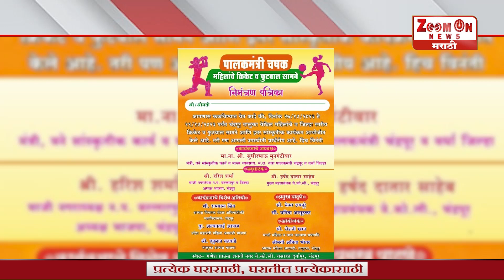CHANDRAPUR | महिलांचे क्रिकेट व फ़ुटबाँल सामन्यांचे आयोजन